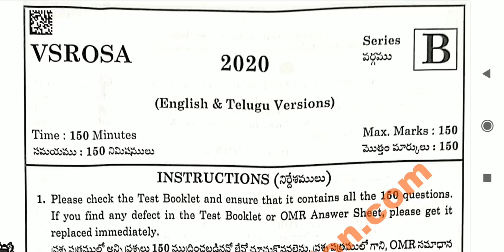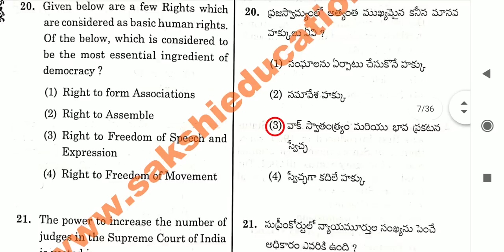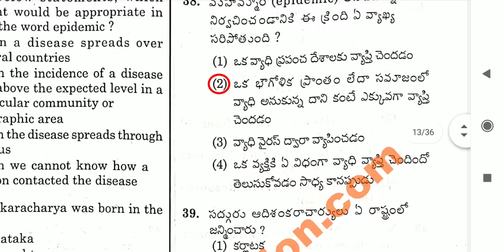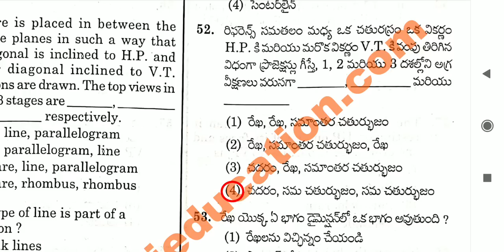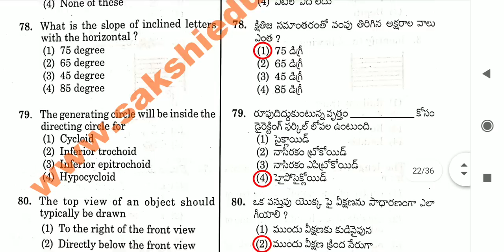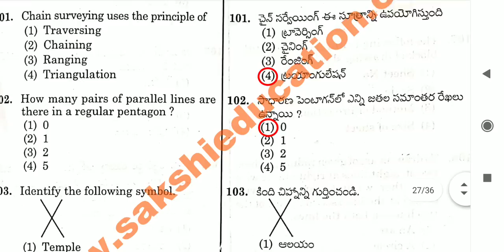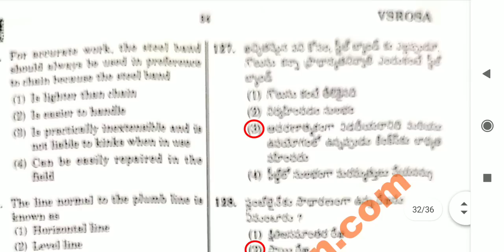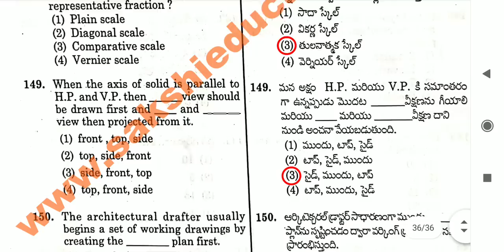vro answer key 21-9-2020|village surveyor answer key 21-9-2020| vro question paper 2020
Engineering assistant and ward eminities secretary  question paper